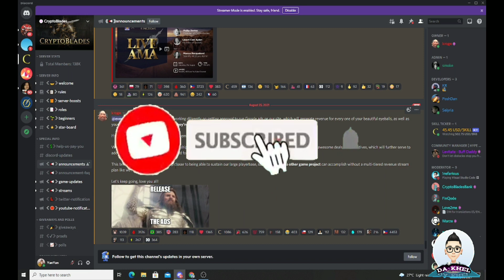CRYPTOBLADES | BAGONG UPDATE SIGURADO MATUTUWA KAYO..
MGA LODS WAG NYO KALIMUTANG MAG SUBSCRIBE SA YOUTUBE CHANNEL KO PRA UPDATE DIN KYO SA MGA VIDEOS NA IUPLOAD KO,i SHARE AT MAG COMMENT NA DIN KYO.MRAMING SLAMAT MGA LODS😊LAB YAHH,,😚😚